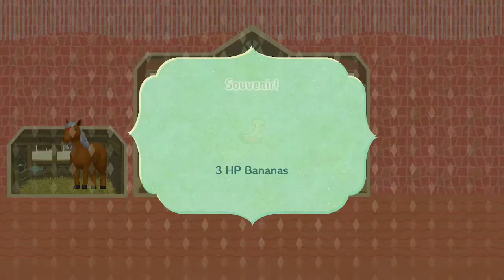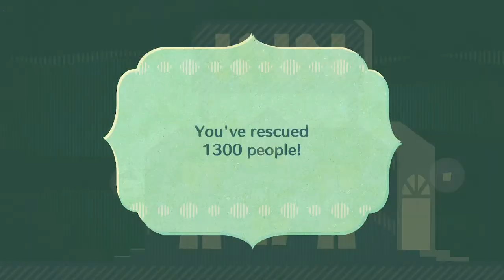Miitopia Let's Play Part 40